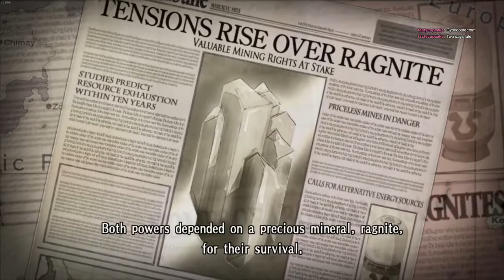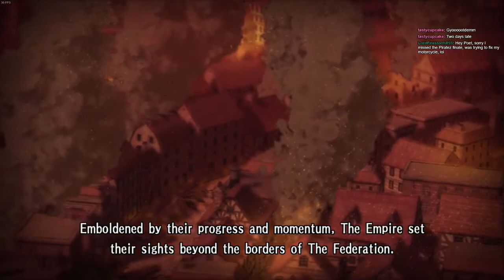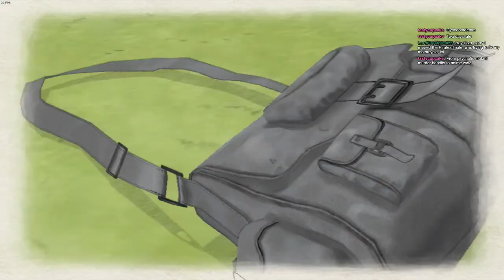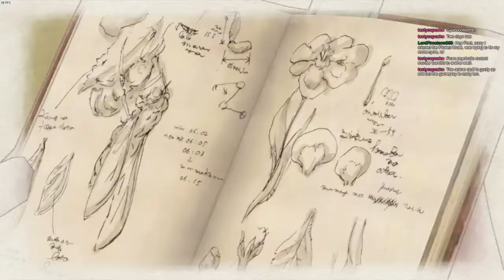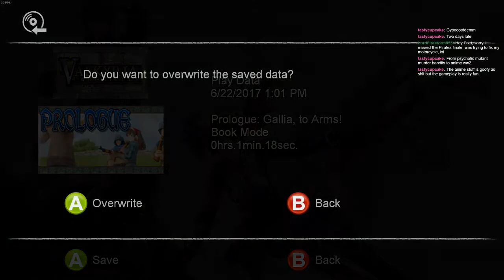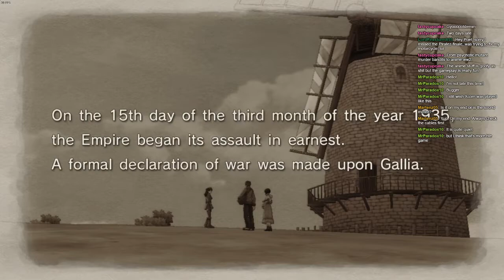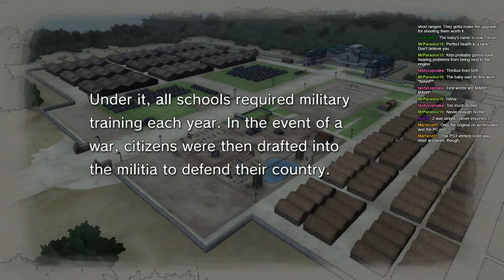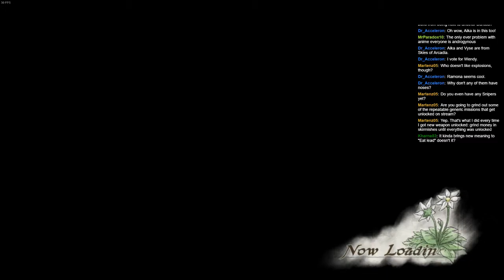Valkyria Chronicles #1 - Bruhl Brûlée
Valkyria Chronicles is the game that rekindled my love for classic squad based strategy after a long series of disappointments.   I'm looking at you Altar Games.